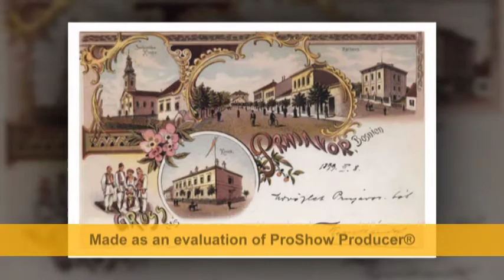Prnjavor i u Prnjavoru...- "Cisti zrak" - 301